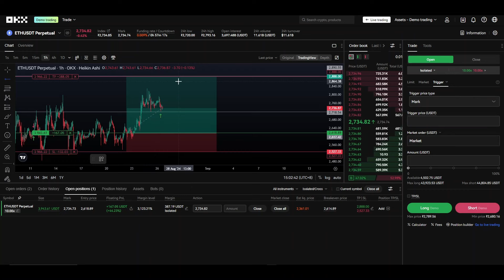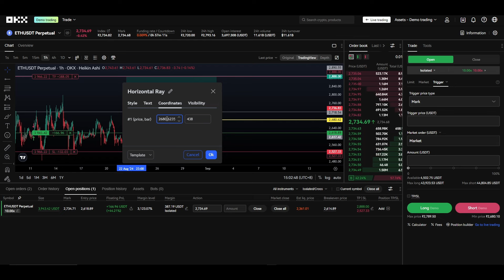MODULE 05: How to set up your TP, SL orders in OKX?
This video is intended only for those students where OKX is approved to use and regulated by their respective countries.

BUY your first Bitcoin and trade using OKX.